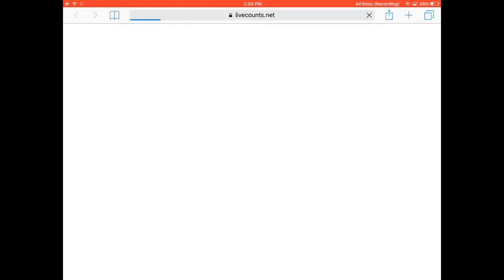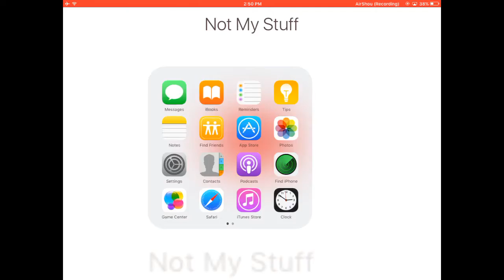I HITTED 40 SUBSCRIBERS!!!